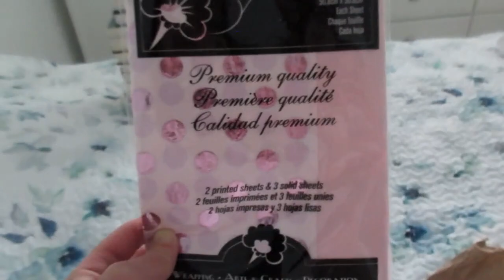VLOG| New haircut, Italian Market, shopping for friend's gift and more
Hello, everyone! Today, we'll be going on a fun little vlog

Music

Somebody Like You by Jane Green is in the public domain and is made available through the National Jukebox by The United States Library of Congress.